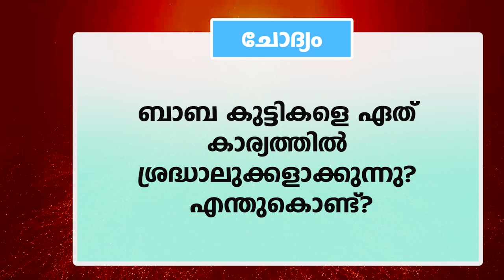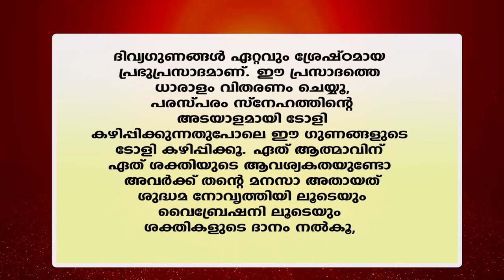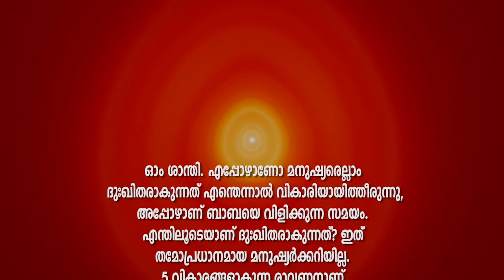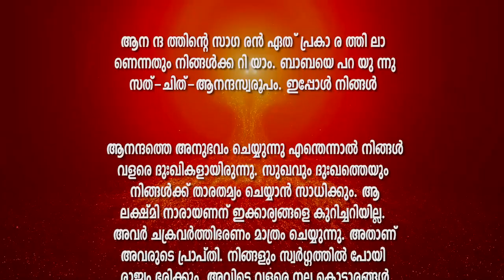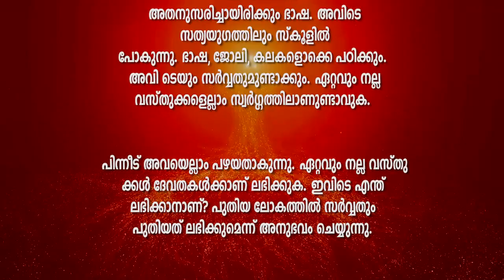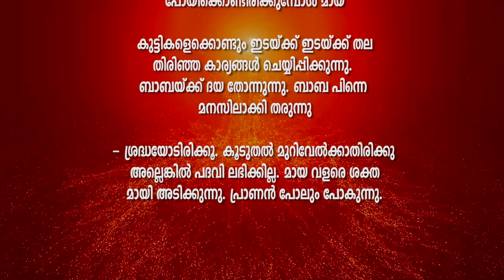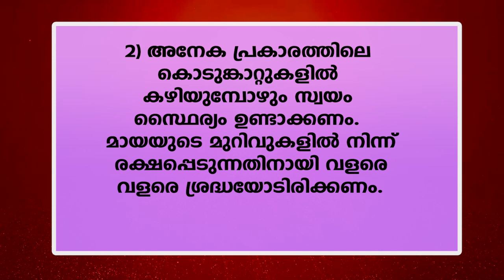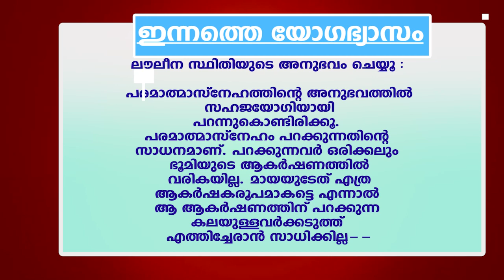15.01.22 murli saram| Brahmakumaris Keralam | ബ്രഹ്മാകുമാരീസ് മലയാളം | BK Malayalam